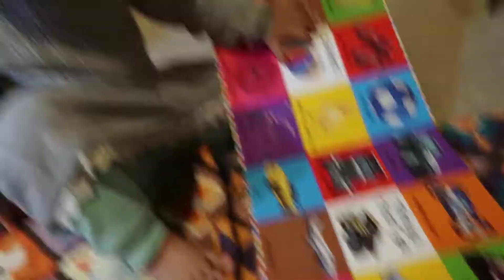11122017: Where's the bro fist? 👊 | Vlog #1423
❐ VIDEO TIMELINE ❐
♦ The Nine Thai Cuisine Uber Eats
♦ World of Compulsive Disorders
♦ Meet the Trumps: From Immigrant to President
♦ Reading her favorite book so far
 ♦ Where's the bro fist?
♦ ELLIE AND JARED'S IN CHINA?!

➥ Canon EOS Rebel T2i with 28mm f/1.8